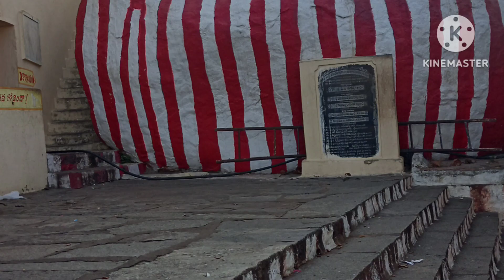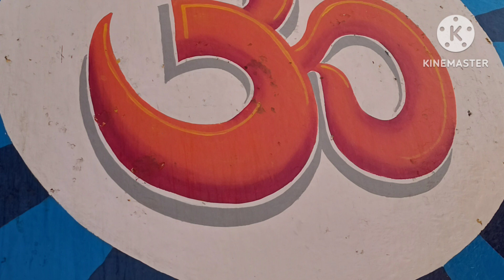2)మన్యంకొండ, (తెలంగాణ తిరుపతి ) మహబూబ్ నగర్ Manyam konda, Mehaboobnagar